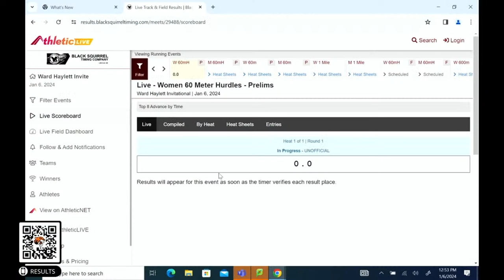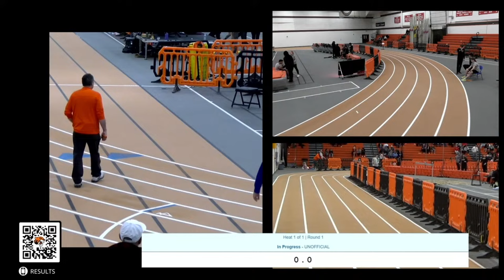Ward Haylett Meet - Jumps and Running Events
Video coverage from Papik Field and Fuhrer Field House